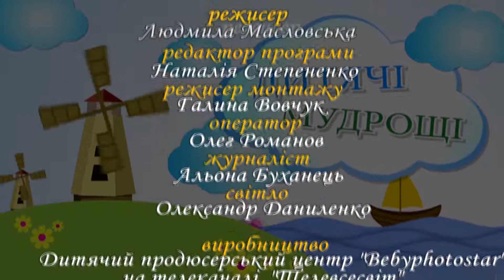ДИТЯЧІ МУДРОЩІ №287 Випуск 20 07 18 Игры Маханёк Мария, Поникарова Кира, Гунченко Виктория, Ружи